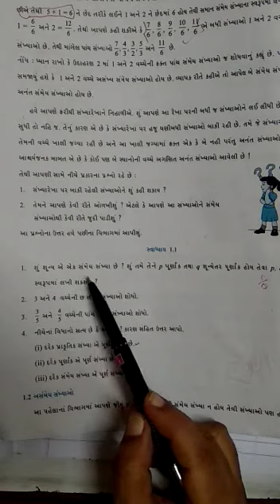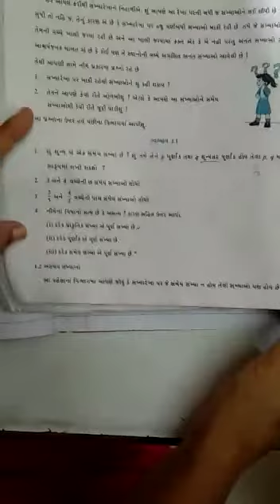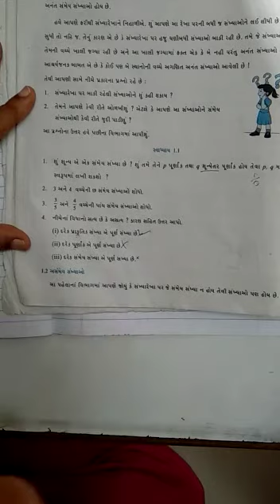9 maths ch 1.1 part 3 વચ્ચે આવતી સમય સંખ્યા સમજૂતી rational/ irrational number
std:9 Maths assignment solution 2022
ncert maths
std:9
ncert std:9 Maths
std:9maths sem 1
dhoran 9 ganit
standard 9maths ch 1
std 9 maths chapter 1 introduction

ganit samey sankhya samaj
1.1 questions 1,2
samey sankhya/આ સમય સંખ્યા